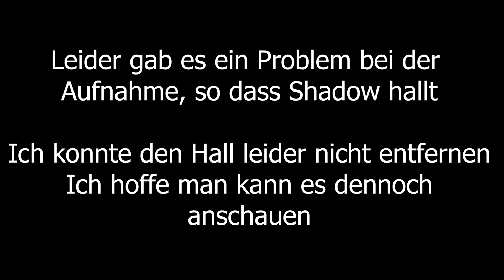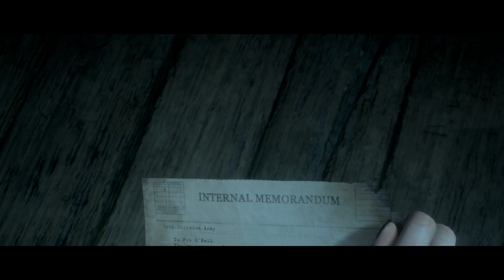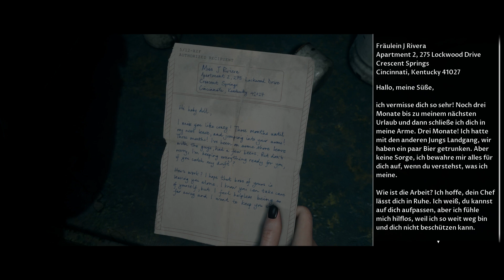#04 ★ Wiedersehen mit dem Geisterschiff ★ Let's Play The Dark Pictures Anthology: Man of Medan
Man of Medan ist einen Horrorspiel von den Machern von Until Dawn (Supermassive Games) und der 1. Teil aus einer geplanten Horrorspiel-Reihe mit dem Namen The Dark Pictures Anthology.
In diesem Teil geht es um eine Gruppe Teenager, die nichts Böses ahnend zu einem alten Wrack tauchen möchten. Hier finden Sie Koordinaten zu einem vergessenen Schatz. Doch die Koordinaten führen nicht zu einem Schatz, sondern zu einm Ort in dem sie dann um ihr Überleben kämpfen müssen. Wie auch in Until Dawn ist dieses Spiel sehr schön inszeniert und baut Spannung auf.

HINWEIS
Leider habe ich bei der Aufnahme wohl einen Fehler gemacht, so dass man Shadow hallend hört. Ich habe mich aber dazu entschlossen es so zu lassen, da die Reaktion bei einer 2. Aufahme nicht dieselben wären.